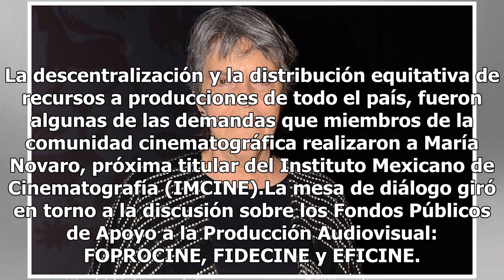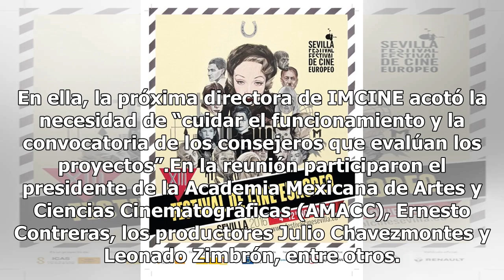Debaten sobre los fondos para el cine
La descentralización y la distribución equitativa de recursos a producciones de todo el país, fueron algunas de las demandas que miembros de la comunidad cinematográfica realizaron a María Novaro, próxima titular del Instituto Mexicano de Cinematografía (IMCINE).La mesa de diálogo giró en torno a la...